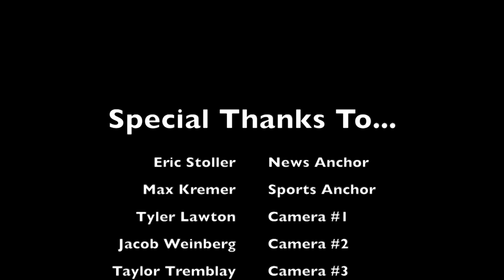News and Sports: October 16th, 2023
Join Eric Stoller and Max Kremer as they share this week's campus events!